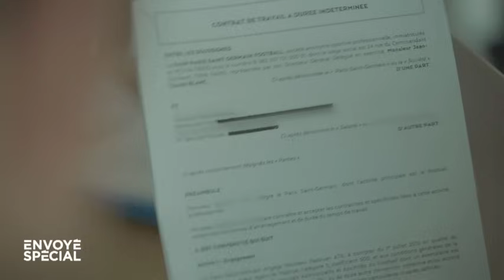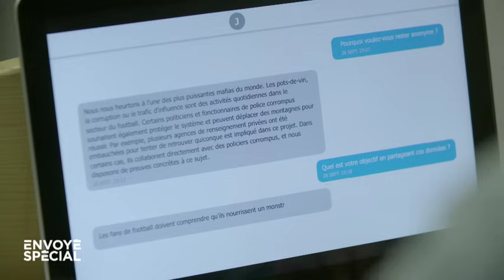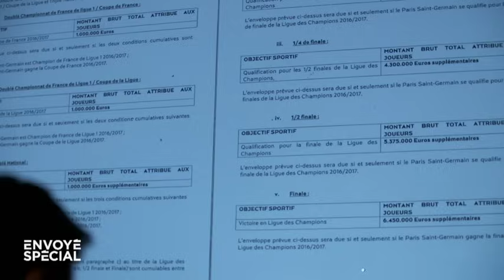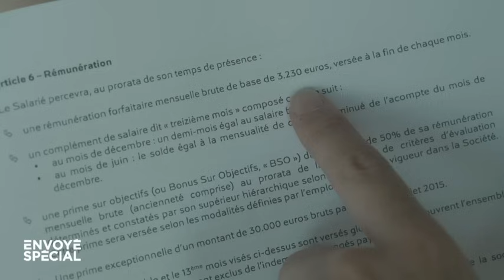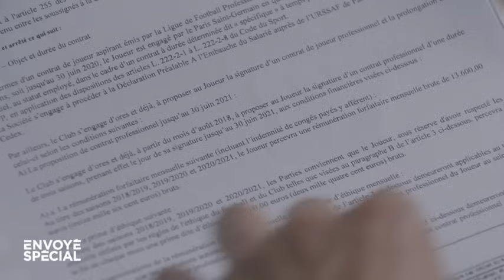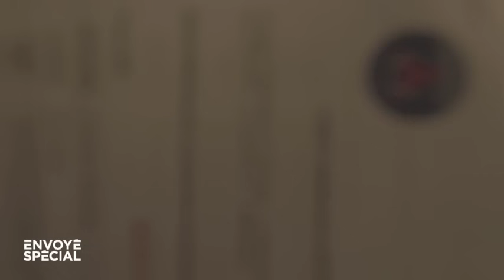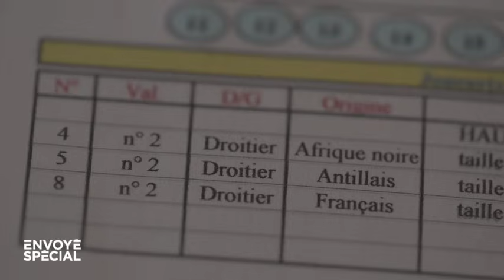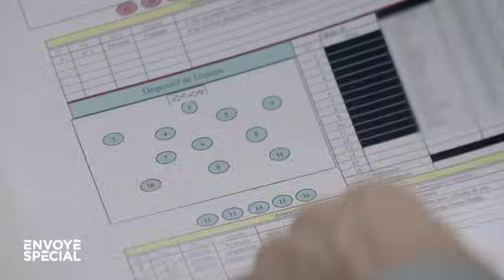Les secrets du PSG - Football Leaks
C’est le club de football qui fait rêver nos enfants. Le Paris Saint-Germain : l’équipe préférée des Français, 200 millions de fans dans le monde.

Neymar, Mbappé, Cavani… Des joueurs de renommée internationale.

Depuis son rachat en 2012 par le fonds d’investissement du Qatar, le PSG écrase la concurrence dans le championnat français et rivalise avec les grands clubs d’Europe. Mais le PSG c’est aussi de l’argent : 500 millions d’euros de budget, 1,8 milliard d’euros injectés par les qataris depuis 6 ans. Que se passe-t-il en coulisse ? Dans le cadre des Football Leaks, en collaboration avec Mediapart et le Consortium européen d’Investigation EIC, nous avons eu accès à des milliers de documents. Enquête sur le club le plus riche de France.

Documentaire réalisé par Martin Boudot